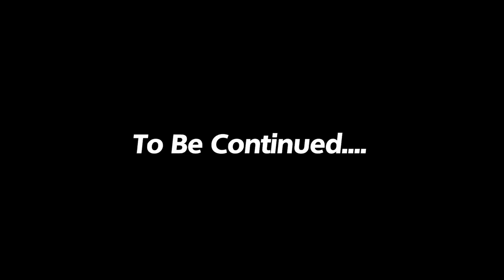Zareef Ahmad Zareef (UPBRINGING, TARBIYAH) Part 4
Development of Environmental Awareness in Students.